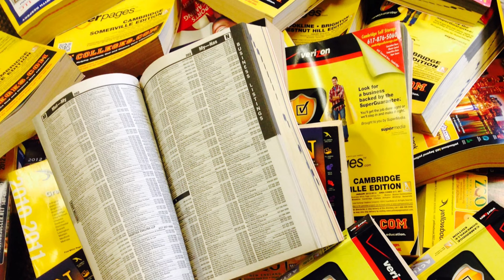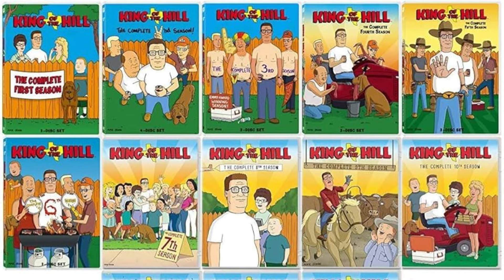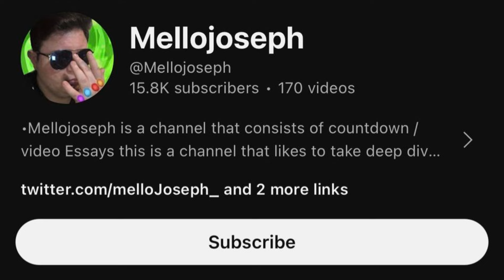35 King Of The Hill Facts NO ONE KNOWS!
This video goes over 35 Facts From the series King Of The Hill. In this video I break down several facts from the series as well as speculate into the upcoming king of the hill revival. Also for the small group of you who take the time to read descriptions this video took me 20 hours to write record and edit and I'm exhausted lol.